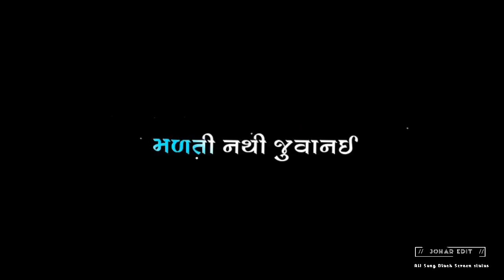🥀મળતી નથી જુવાનય ... 🥀 Timli Status video Black Screen 2022